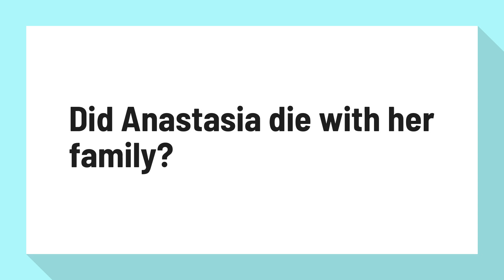Did Anastasia die with her family?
Anastasia Romanov Imposters - True Story About Princess ...

When the Russian Royal Family was assassinated in 1918, rumors swirled that a daughter, Anastasia, had secretly escaped. ... Anastasia, who had just turned 17, was among the last to die, according to later testimony from the Bolshevik firing squad. Nor did the killers spare her pet.